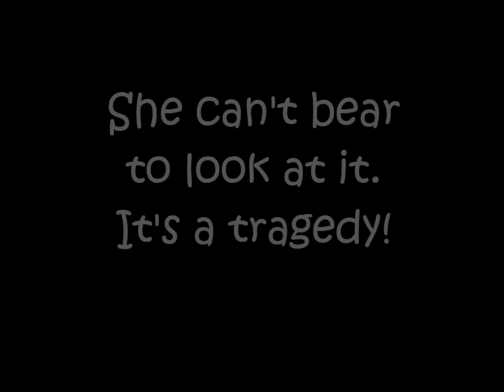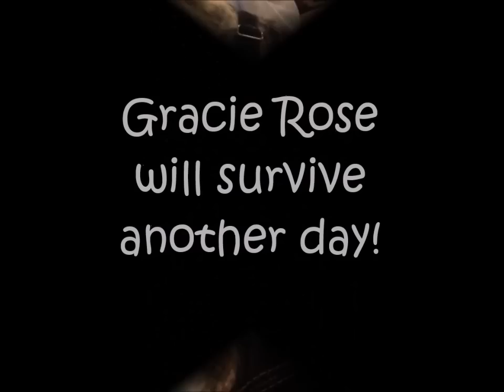Drama Queen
Oh, the indignity of it all!